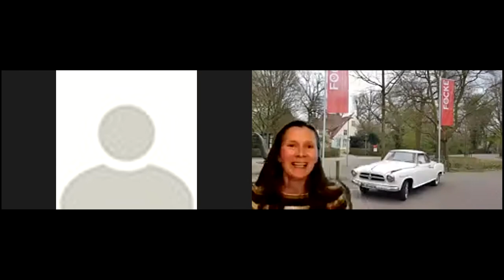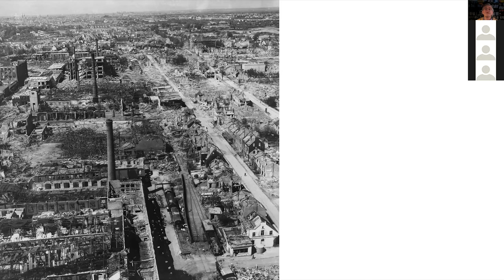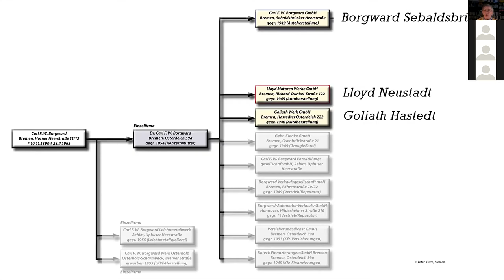Peter Kurze: Das Borgward-Automobilwerk in der Zeit des Witschaftswunders